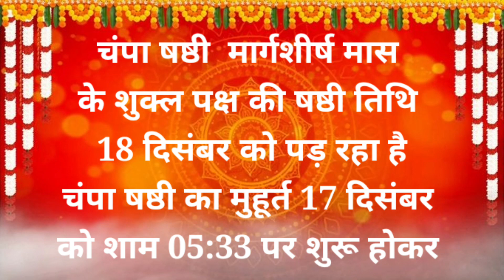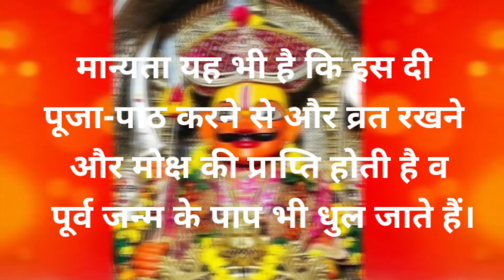चंपा षष्ठी कब है 2023 champa shashti 2023 date/khandoba navratri puja 2023/खंडोबा जयंती कब है 2023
aapka mere channel mein swagat hai aaj ke video mein Champa sasti tithi ke bare mein Jannkari  Mila gi. aapko yadi aapko meri video acchi Lage to usko like Karen share Karen subscribe Karen🙏

champa shashti 2023 date
champa shashti 2023 date time
champa shashti 2023 me kab hai
 champa shashti 2023 me kis date ko hai
 champa shashti 2023 me kis din hai
champa shashti 2023 shubh muhurat
champa shashti 2023 tithi
 चंपा षष्ठी 2023
चंपा षष्ठी 2023 तारीख
चंपा षष्ठी 2023 तारीख समय
 चंपा षष्ठी 2023 में कब है
चंपा षष्ठी 2023 में किस तारीख को है
चंपा षष्ठी 2023 में किस दिन है
चंपा षष्ठी 2023 शुभ मुहूर्त
खंडोबा जयंती कब है
खंडोबा जयंती कब है 2023